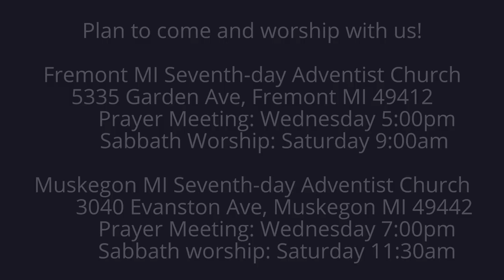The Weeping Prophet Jeremiah 51:9-10 We Would Have Healed Babylon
Would God have preferred to heal Babylon?